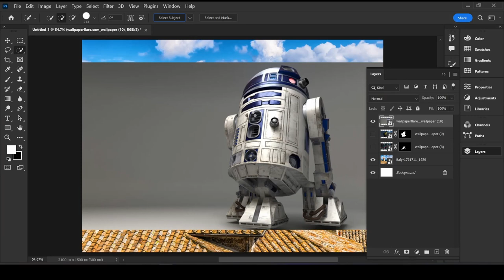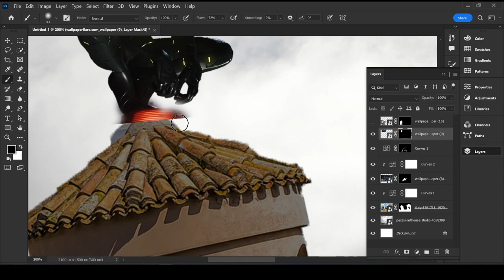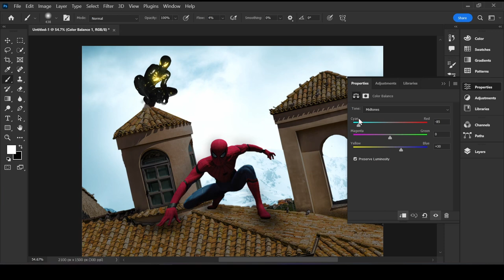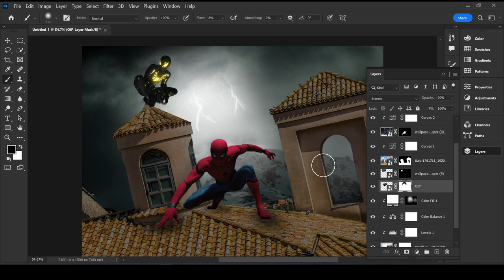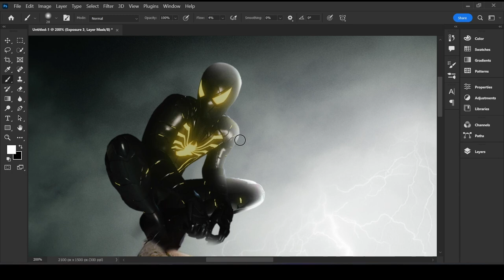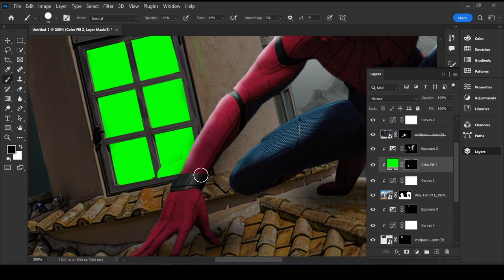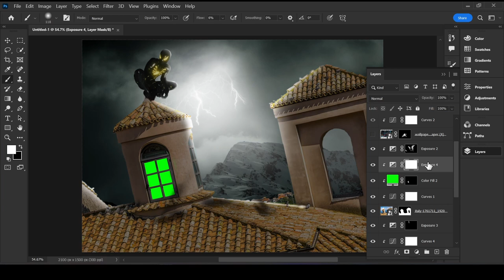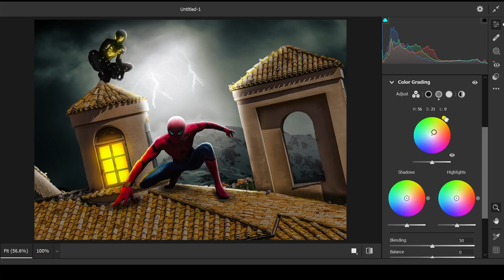creating a spider-man masterpiece with photoshop|| speed art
In this video tutorial, I will show you how to create a Spider-Man masterpiece using Photoshop. We will start by opening a new document in Photoshop and then importing a high-quality image of Spider-Man as the base for our masterpiece. Using the Lasso tool, we will carefully trace around the outline of Spider-Man and remove the background. Then, we will use the Clone Stamp tool to remove any unwanted elements and touch up any areas that need improvement. Next, we will use the Brush tool to add in any additional details or elements that we want to include in our masterpiece. We will also add in any text or captions using different font styles and sizes to create visual interest. Finally, we will add in any final touches or adjustments and save our masterpiece as a JPG or PNG file. This tutorial is perfect for anyone who wants to learn how to create a Spider-Man masterpiece using Photoshop, whether you are a beginner or an experienced user.

your quarries
hardware i use
hp laptop